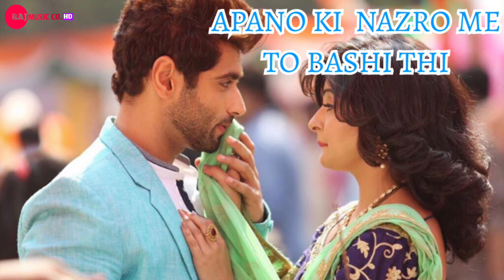Lyrics Video : Agnifera | Ankit Gera , Yuktii Kapoor | New Serial Title Song 2021 | &Tv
Song : Angifera

Music Lebel : Raj Chouhan Music Serial

Raj Chouhan Music Yk Digital Media